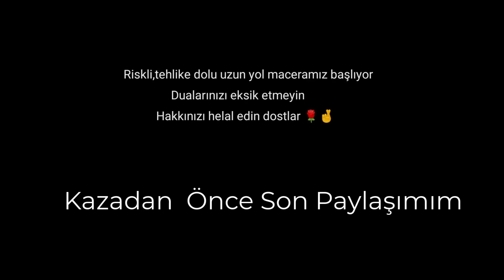MOTOSİKLET KAZASI GEÇİRDİM! BAŞIMA GELENLER MOTOVLOG 1